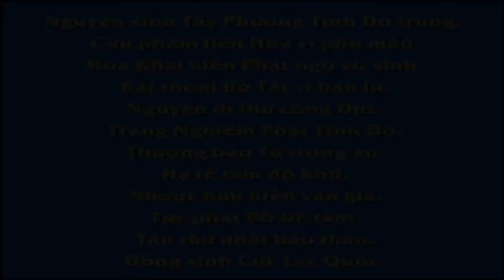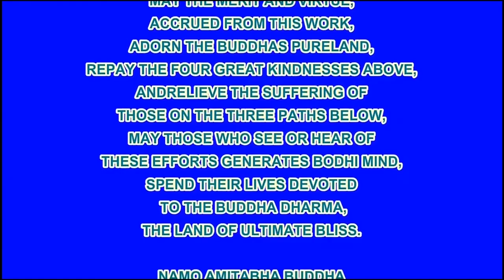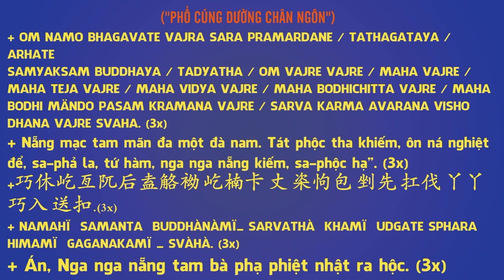Đà Xá Mật Đa, Phim Hoạt hình Phật Giáo, Pháp Âm HD